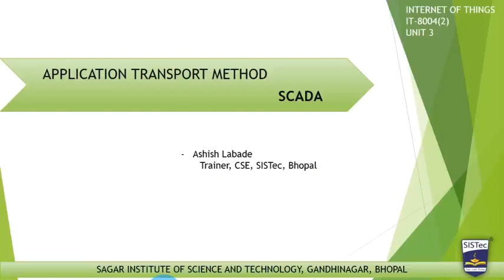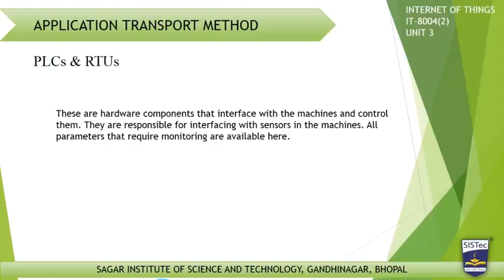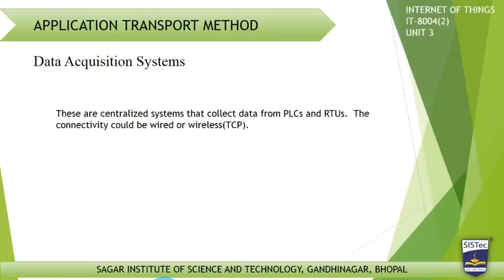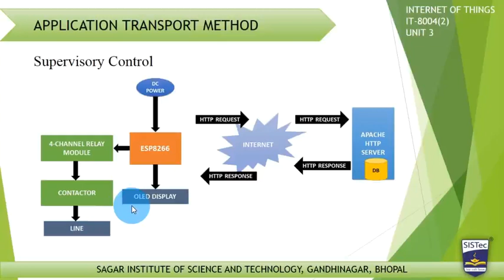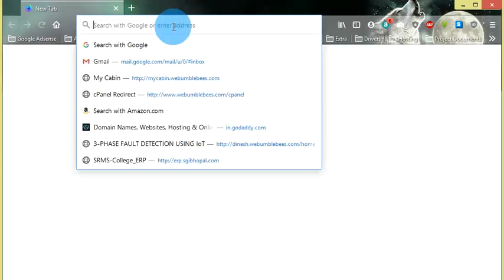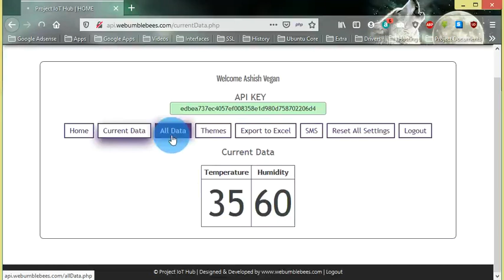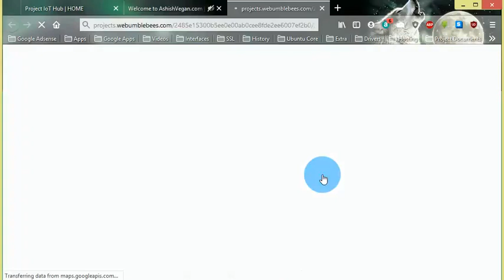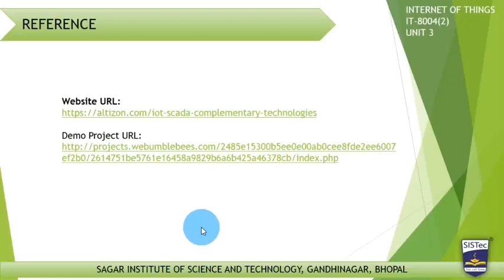Application Transport Method SCADA | Ashish Labade | SISTec Gandhi Nagar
This video lecture covers Application Transport Method: SCADA, How SCADA works in IoT, SCADA Web Application based Demo.
Video Duration: 13:42 Minutes